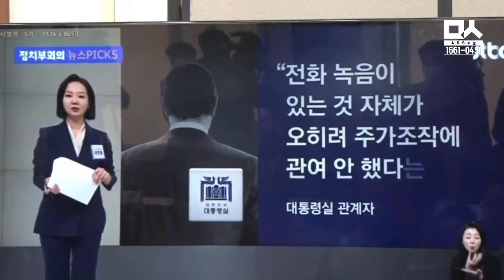“아주 쌍으로 난리” 웃으면서 김건희 최은순 뚜까패는 정청래(ft.식후영상)